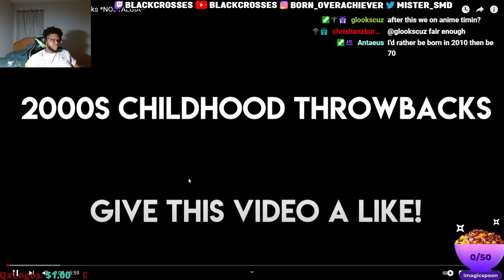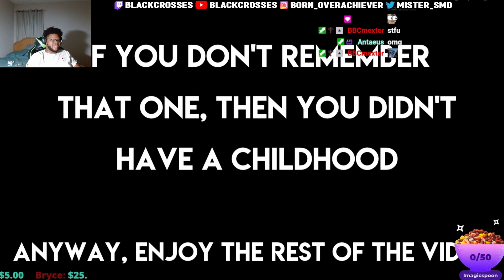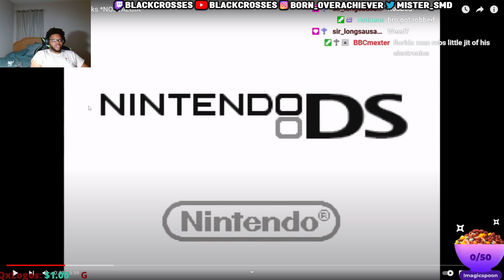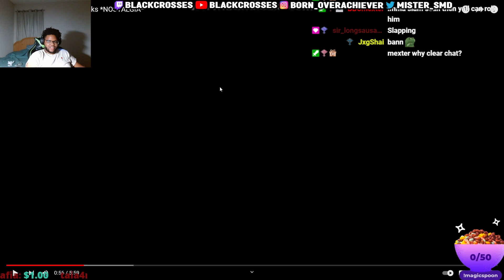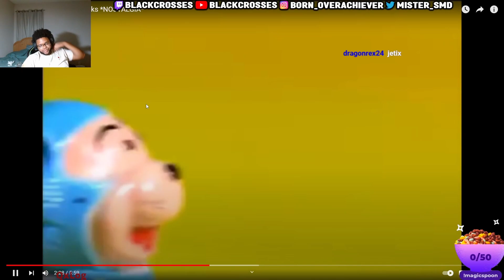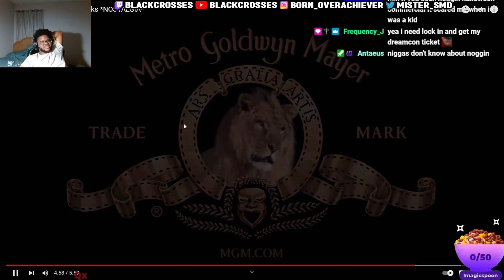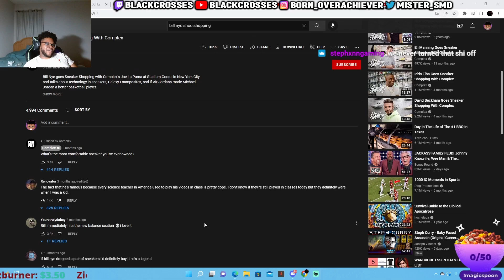Blackcrosses Reacts To 2000s Childhood Throwbacks *NOSTALGIA*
To catch more reactions like this live, follow me to catch my streams.

Special Thanks to IndigoTino for editing the video.